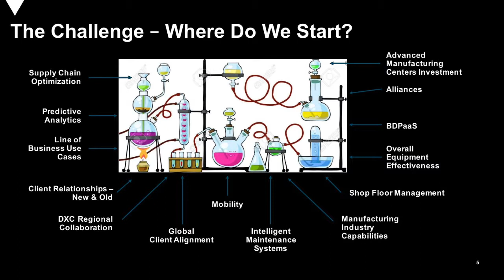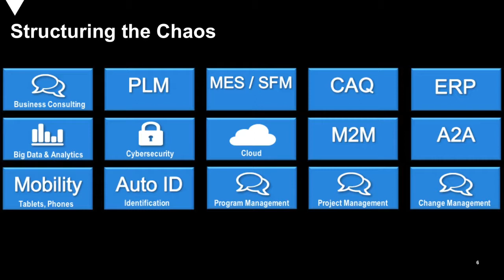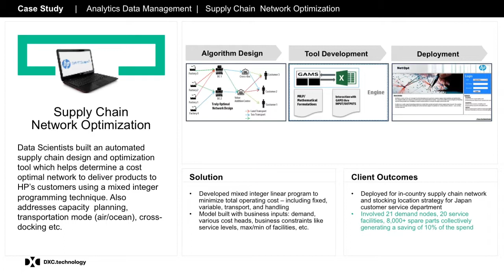Hannovermesse 2017: DXC.technology - Christian Fangmann über Industrial IoT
Christian Fangmann, Director, CTO Manufactoring Industry von DXC Technology gibt Einblick in die Umsetzung von IoT-Lösungen.